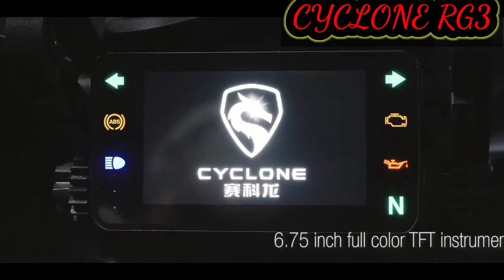NEW RUSI EXPRESSWAY LEGAL / CYCLONE RG3 400 / ZONGSHEN MOTORCYCLE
zongshen cyclone RG3 400cc expressway legal